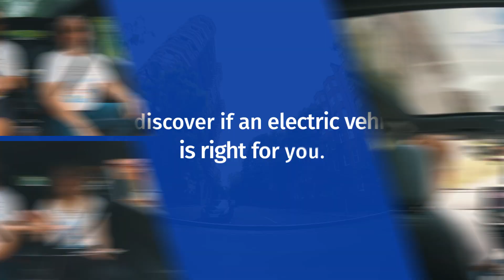Electric cars: Charge up your knowledge series | Motability Scheme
We followed a few our customers as they took part in the London to Brighton Electric Vehicle (EV) Rally this year. Hear from Scheme customers about their experience with driving an EV and how they've found leasing a car on the Motability Scheme.

Take a look at what's to come on the new series. We've got you covered on topics from leasing an EV on the Motability Scheme through to what it's like to charge the car.

The Motability Scheme provides worry-free motoring for over 800,000 people across the UK. You can exchange your qualifying mobility allowance to lease a car, Wheelchair Accessible Vehicle (WAV), scooter or powered wheelchair on the Scheme. Insurance, maintenance and breakdown cover are all included in the price you pay, so you can enjoy the freedom that comes from an all-inclusive lease.

And when you lease your first fully electric car on the Scheme, we'll support you with charging. We’ll arrange and cover the cost of a home EV chargepoint and a standard installation, or give you access to a network of public EV chargepoints.

Learn how the Scheme works & find out if you're eligible to join: motability.co.uk/how-it-works/

Use our EV suitability checker to find out if an electric car could be right for you: motability.co.uk/whats-available/electric-cars/

Take a look at what's available on the Motability Scheme: motability.co.uk/whats-available/